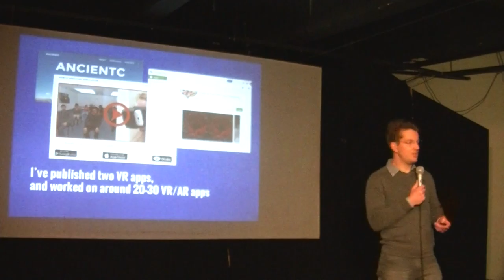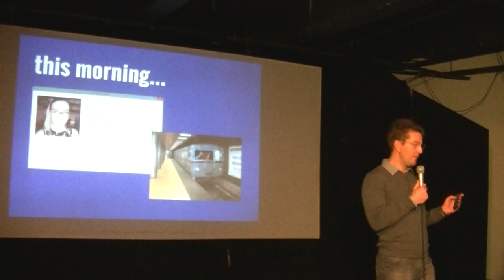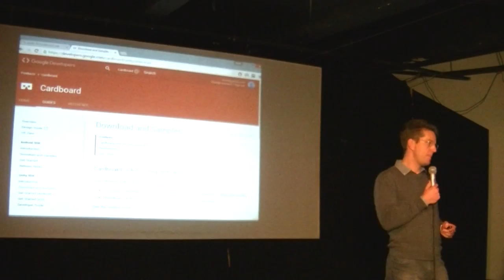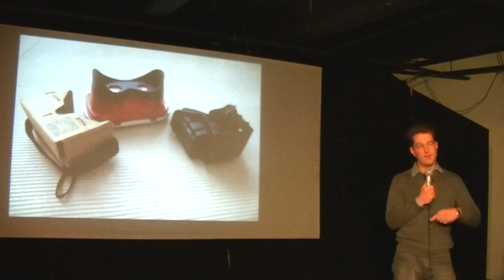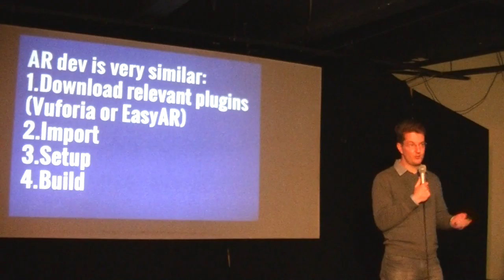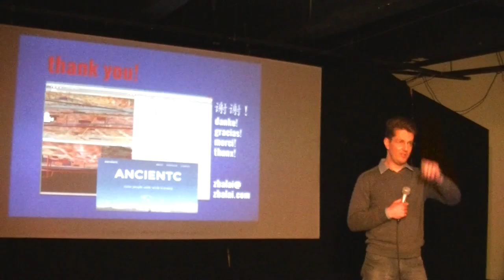Balai Zsolt: VR / AR in Unity 3D